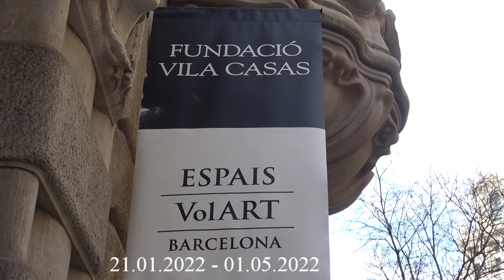Luis Claramunt 5. El queixal d'or. 2022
Els Espais Volart de la Fundació Vila Casas de Barcelona, presenten una exposició antològica de Luis Claramunt (Barcelona, 1951 - Zarautz, 2000), en set apartats dels quals,El queixal d'or n'és el cinquè.
Del 21 de gener a 1 de maig de 2022.